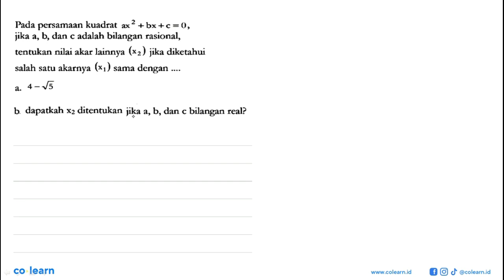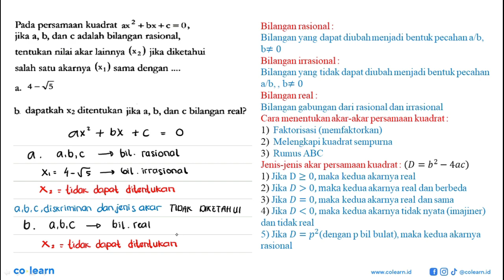Pada persamaan kuadrat ax^2+bx+c=0 jika a,b, dan c adalah bilangan rasional, tentukan nilai akar ...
Pada persamaan kuadrat ax^2+bx+c=0 jika a,b, dan c adalah bilangan rasional, tentukan nilai akar lainnya (x2) jika diketahui salah satu akarnya (x1) sama dengan a. 4-akar(5) b. dapatkah x2 ditentukan jika a, b, dan c bilangan real?

00:00 : Bedah Soal
01:00 : Konsep, rumus dan pengertian Akar Persamaan Kuadrat
01:18 : Langkah penyelesaian soal
01:26 : Jawaban akhir
01:56 : Penutup